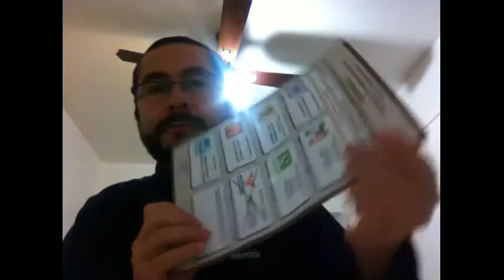Andaryego Vota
Un video de mi voto desde el extranjero. Ánimate y vota!!  Es triste saber que de 5 millones de personas que podrían votar fuera de México, sólo 50 mil hicieron solicitud de voto... ¿así queremos cambiar al país? A mí me late que muchos simplemente están cómodos con lo que tienen.